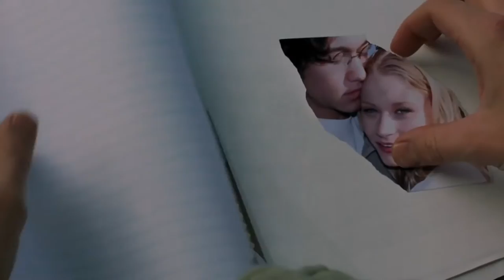Brick (2005) | Movie Review | Indie/Noir